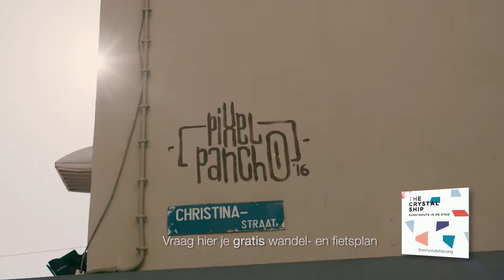The Crystal Ship - art pieces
A new art tour has been realised in the centre of Ostend.